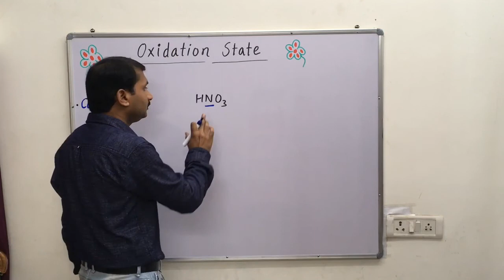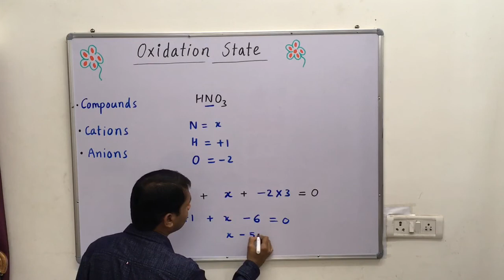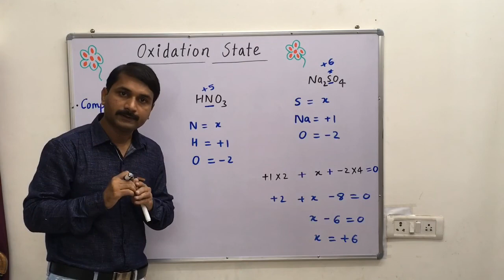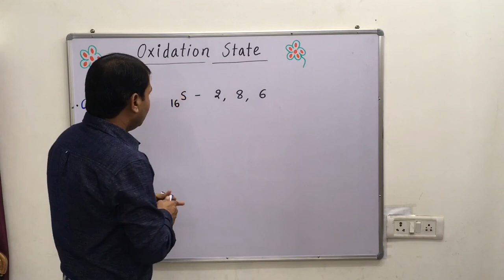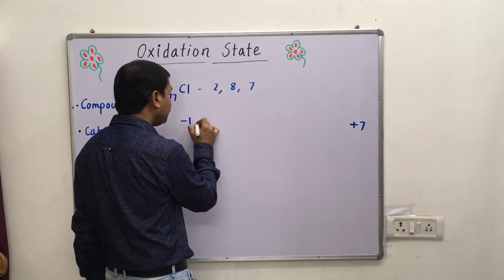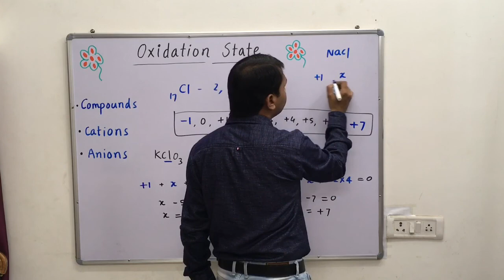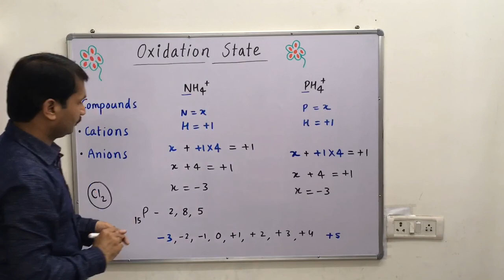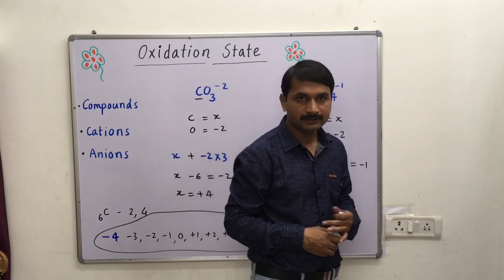8.7-Simple Trick to determine Oxidation State of an element in an Compounds, Cations & Anions